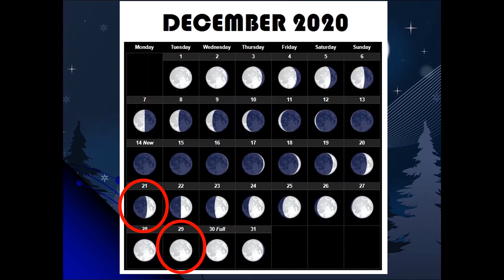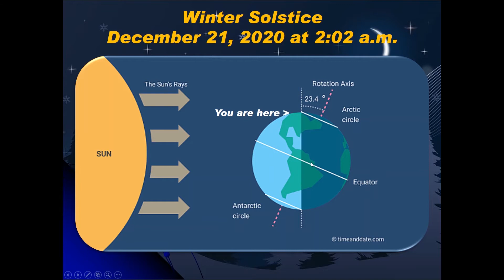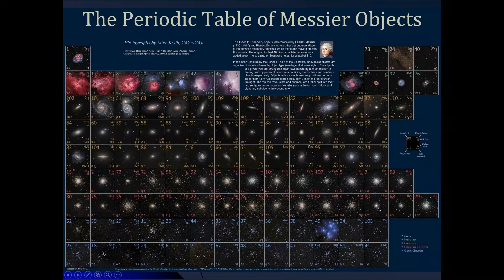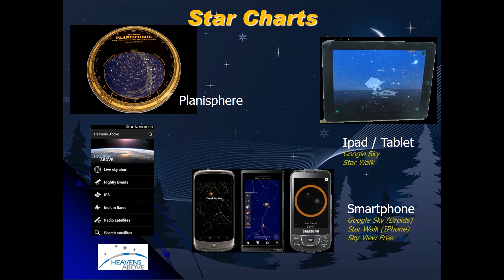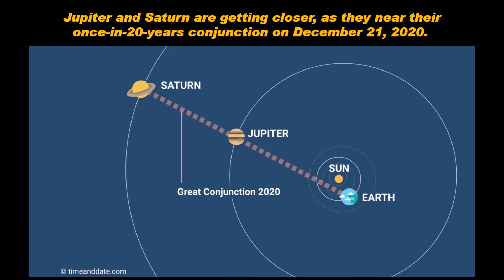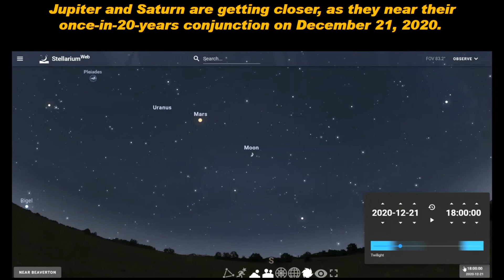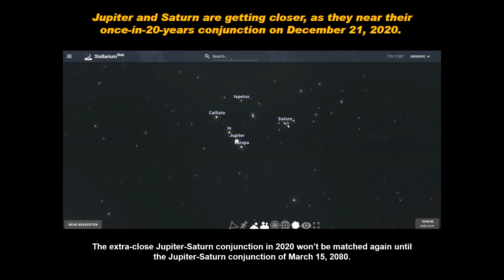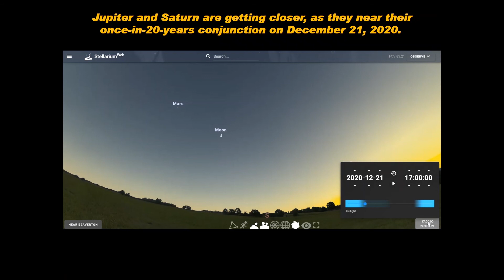Winter Solstice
As autumn comes to a close, winter is next in line. Join Jim, our space science director, as he talks about all the amazing things going on in vastness of space and right here on Earth during the winter solstice.